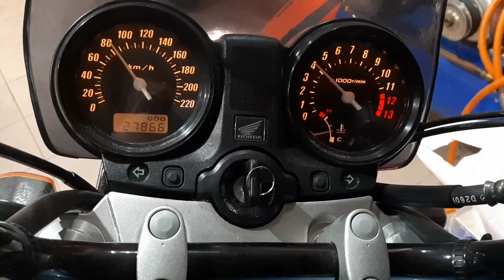Przelot latem crf 450 03 |Tate zabrał mi Crossa🤣| project cross enduro Dejw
coś tam z lata